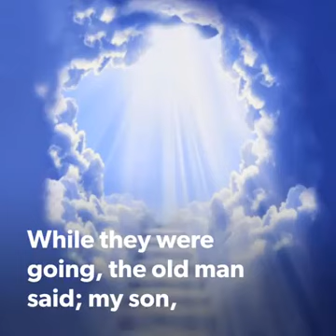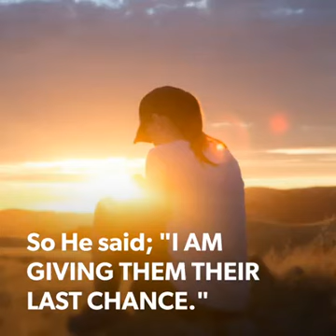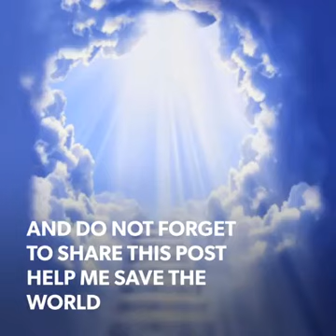Achep. Mualpheivai. Halam.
Pathian Ram anai zei. Isua aim lilip u taroh.
Isua aim ngai dora chu taituan dam na aman sua zei.
Isua ram anai lei aim lilip u taroh.